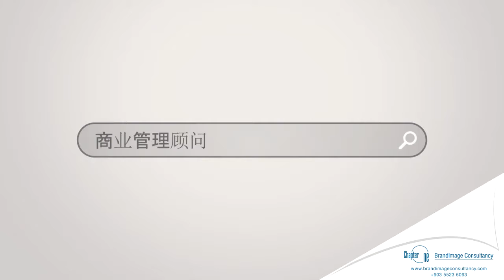Grow your business with us Mand